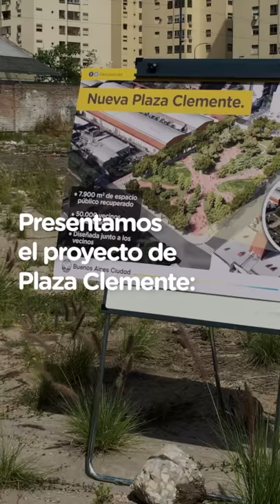PLAZA CLEMENTE: SÍMBOLO DEL COMPROMISO DE LOS VECINOS - Horacio Rodríguez Larreta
Con Diego Santilli estamos muy contentos de contarles que, en menos de un año, miles de porteños van a disfrutar de un nuevo espacio verde en Colegiales. Plaza Clemente es un proyecto que pensamos junto con los vecinos y vecinas del barrio que nos trajeron sus ideas y nos ayudaron a diseñarla. Ya inauguramos 8 plazas y vamos a seguir trabajando para que cada vez tengamos más espacios verdes en la Ciudad, porque más verde es más calidad de vida para todos.